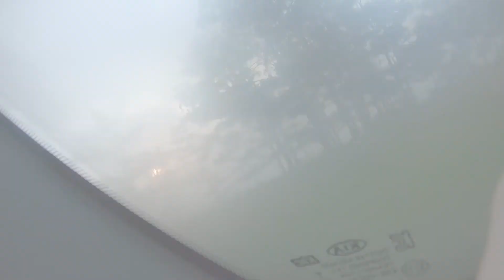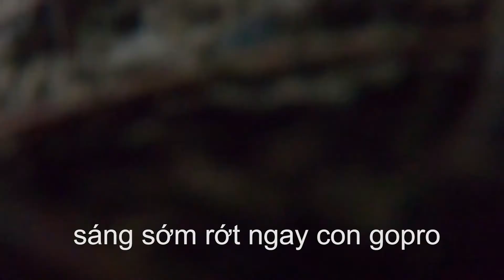57|Vlog| Một ngày chụp Pre-Wedding của Artiostudio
57|Vlog| Một ngày chụp Pre-Wedding của Artiostudio
Một buổi chụp cưới tại Đà Lạt của team Artiostudio. Artiostudio là studio chuyên về Wedding và Fashion.
Thông tin của team mình.